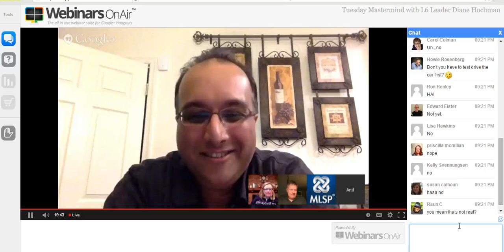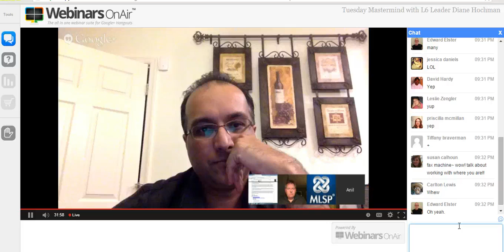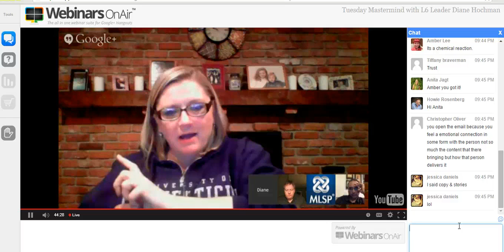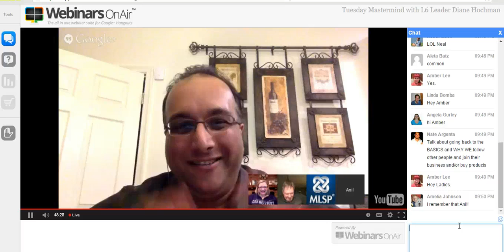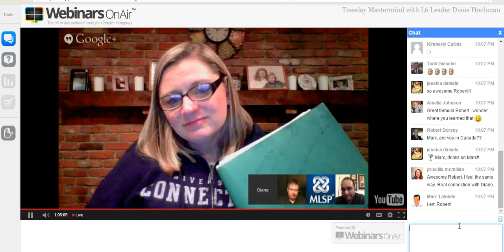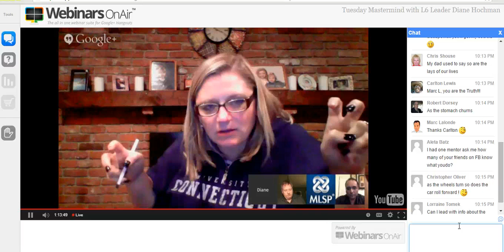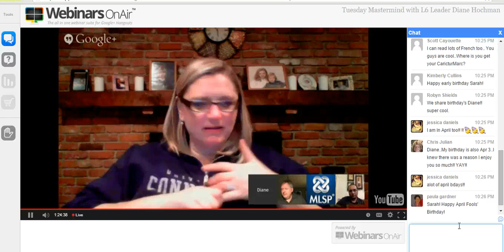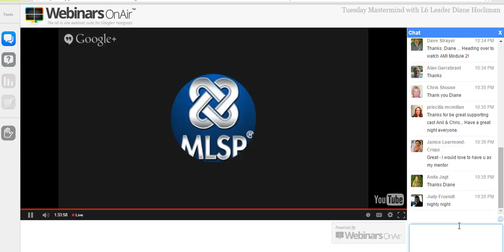Trip Back To The Roots Of Attraction Marketing Part 1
...as she take us on a trip back to the very roots of Attraction Marketing...

All the way up to the here-and-now so that YOU can start to using
the concept correctly (no matter where you're at in your home biz

Join us on Tuesday March 31 for Part 2